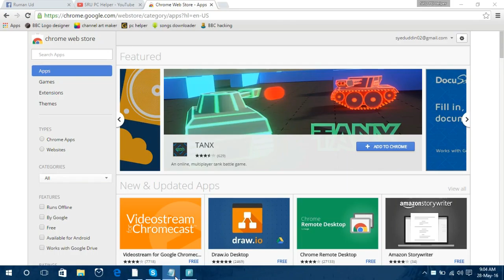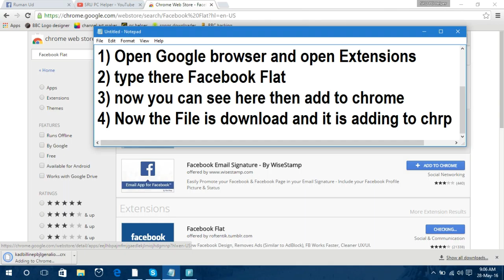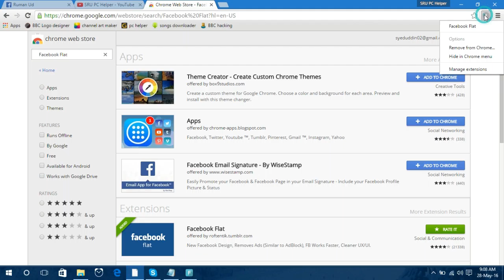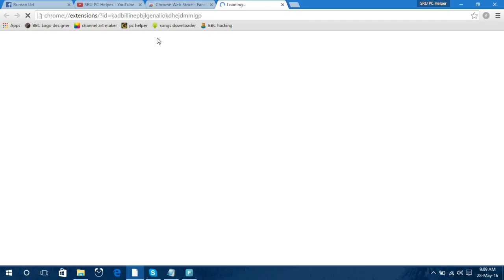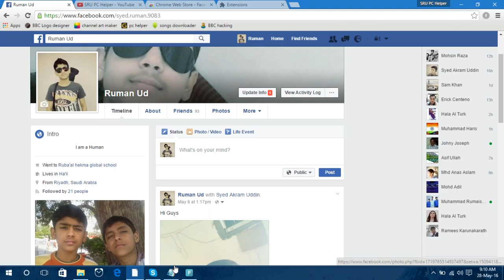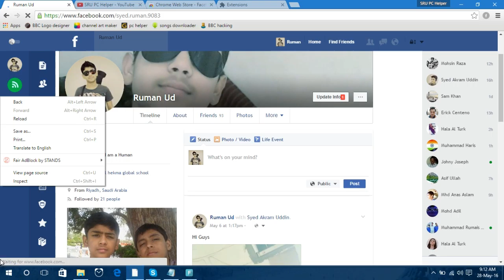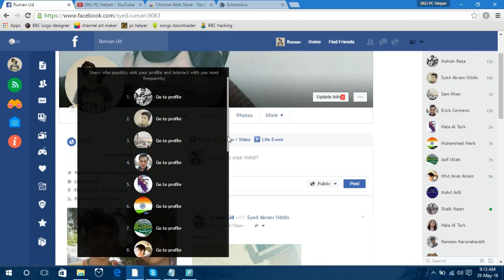How to know who is watching your Facebook profile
It is real not fake ok.